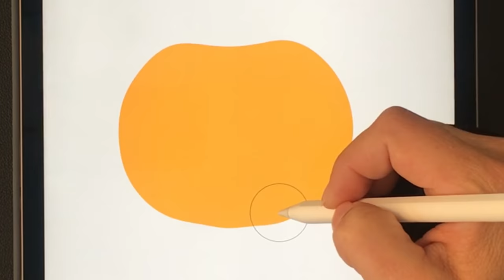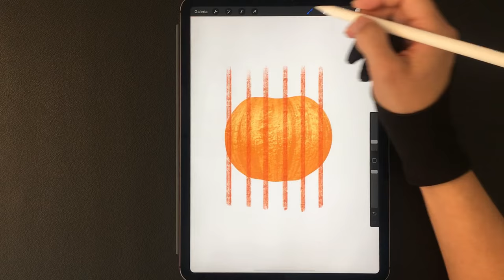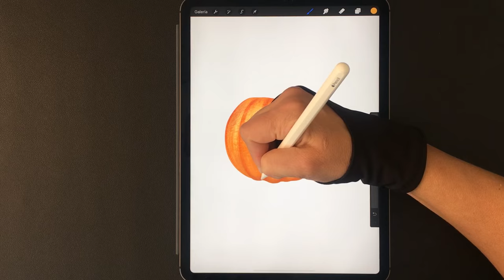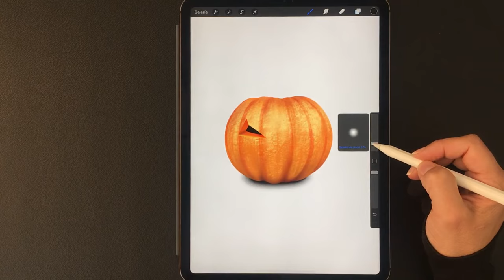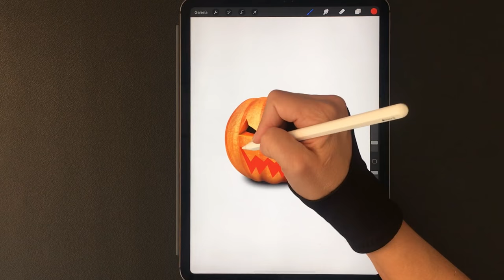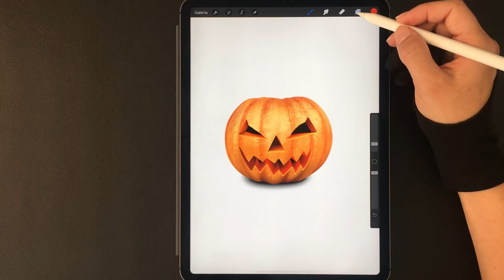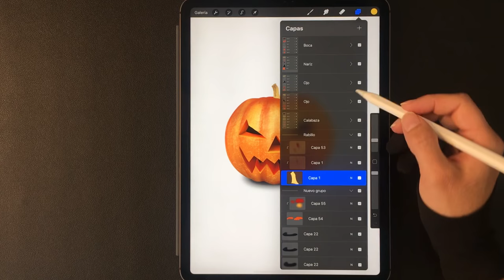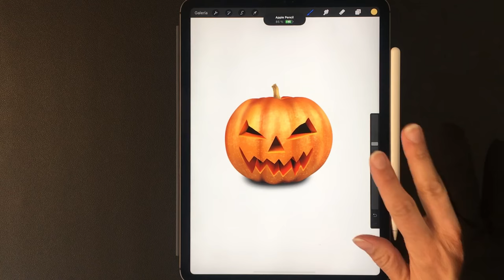Como DIBUJAR una Calabaza de HALLOWEEN 🎃 en PROCREATE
Descubre los TRUCOS que te enseño en este tutorial! Con PROCREATE es INCREIBLE lo fácil que es conseguir resultados espectaculares. ¡Me encanta el pincel de luz! Y a ti ¿Qué pincel te gusta más?